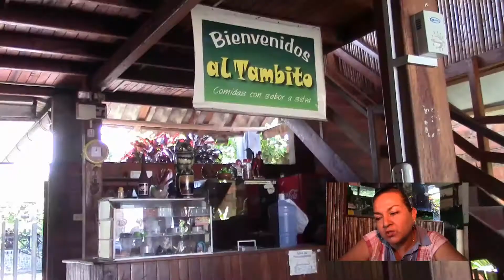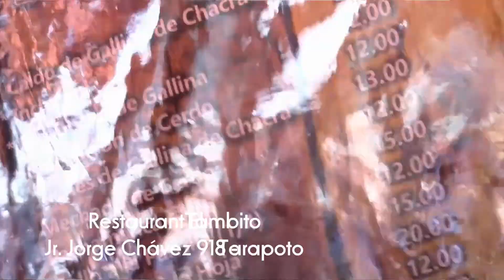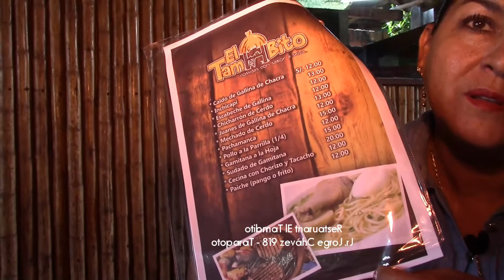RESTAURANT TURÍSTICO EL TAMBITO TARAPOTO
Una visita a este centro gastronómico en la Ciudad de las Palmeras, ubicado en el Jr. Jorge Chávez #918; en donde usted puede saborear los mas exquisitos platos del oriente además de platos criollos e internacionales. La propietaria Blanca Vásquez García, nos cuenta que sus platos fuertes son: el caldo de gallina, los chicharrones, la gamitana frita y los juanes, como dice el slogan; " Comidas con Sabor a Selva"